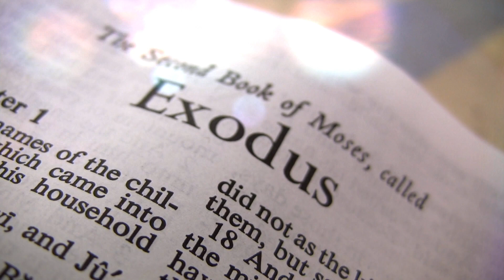Who Stole The Sabbath... It was done by STEALTH!!!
This book reveals some amazing discoveries about the Sabbath that may surprise you as much as they surprised me. It sheds light on false doctrines and explores a timeline of how the whole world has been brainwashed into believing things about the Sabbath that are “NOT” in the Bible. Questions about the Sabbath; what it is; who it’s for; and why it matters; are answered. You will grow in your discernment as you begin to rightly divide the Word of Truth and know for sure that just because everybody is doing it doesn’t make it right.

“If you don’t read the Bible in context, you may be conned by the text.” – Craig Miles